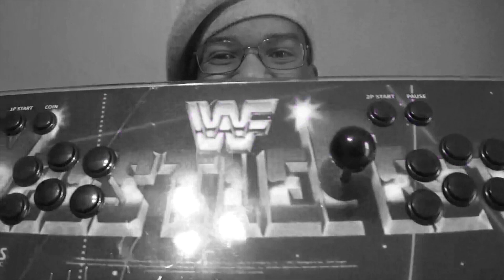Captain's ARGH!-Cade s3e25 Wheel of Fortune (Nintendo Switch, 2018)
We got week two of our mini marathon of our holiday Wheel of Fortune marathon! We're doing this for the late, great Michael Tiller, founder of @gameshowtemplearchives8809  and @mtiller2006  and longtime Wheel host Pat Sajak who retires after this current season! Wishing Pat a happy retirement in advance!